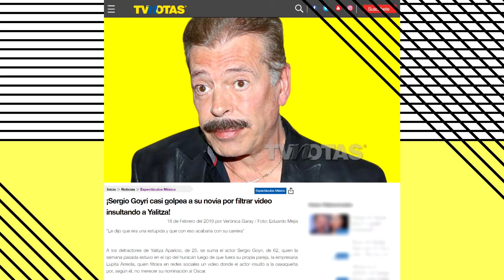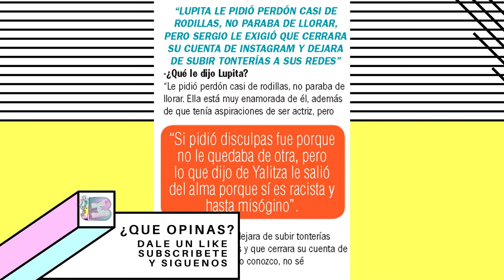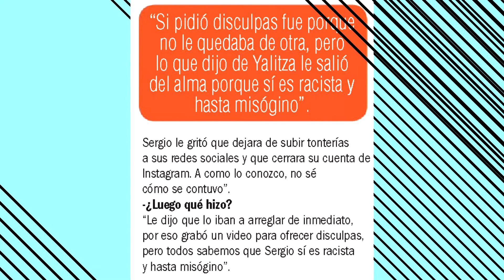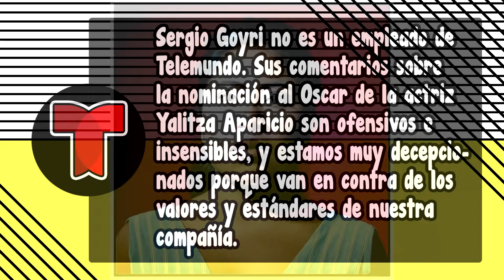Yalitza Aparicio de la película Roma aguanta insultos ¡SIN PAGO!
Yalitza Aparicio de la pelicula Roma aguanta insultos ¡SIN PAGO!

Hola mis Llamitas Encendidas. Soy Tamiko y hoy hablaremos sobre la muy popular actriz Yalitza Aparicio y su fama en Hollywood.

Hace unos días les conté que Yalitza Aparicio se ha convertido en todo un ícono de la cultura mexicana gracias a su participación en la película Roma y que aguantado cienes tal vez miles de 1nsult0s en las redes sociales y también por sus paisanos que no están de acuerdo con lo que ha logrado en el mundo de entretenimiento.

Pues, ahora resulta que Yalitza ha aguantado todo esto… SIN PAGO.

Sí mis Llamitas, según lo que cuenta Yalitza en una entrevista para las cámaras de Montse & Joe de Unicable (canal de televisión producido por Televisa) no ha recibido su depósito desde que realizó la película Roma.

Sin quieren saber todos los detalles de esta entrevista de Yalitza Aparicio, entérate aquí en El Brasero de Karol y Tamiko.

🔥 Hola hola bienvenidos a EN EL BRASERO,  Somos Karol & Tamiko, televidentes y fanáticas como tu.

Además de comentar de los shows y realities de televisión como Mira Quien Baila, Pequeños Gigantes, Nuestra Belleza Latina y muchos mas.  Aquí encontraras videos de lo ultimo sobre los presentadores y programas  de Univisión como Karla Martinez y Ana Patricia Gamez de Despierta América, Lili Estefan y Raul de Molina de El Gordo y la Flaca. También de Telemundo como Adamari Lopez y Rachel Diaz de Un Nuevo Día y Maria Celeste Arraras de Al Rojo Vivo.  Además encontraras los últimos chismes de Chiquis Rivera, Marjorie de Sousa, Julian Gil, Gabriel Soto, Ninel Conde, Atala Sarmiento, Galilea Montijo, Laura Bozzo, Jorge Ramos del noticiero univision, J Blavin, Maluma, Shakira, Jennifer Lopez,  Suelta La Sopa, Primer Impacto, entre otros. Si esta trending esta aquí

💌ENVIAME UNA TARJETITA:

📬 Karol & Tamiko
11901 Santa Monica Blvd. Suite 626